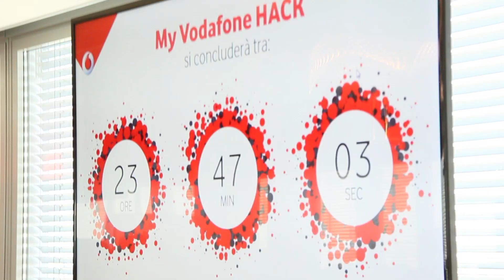My Vodafone Hack: è iniziata la maratona di 24 ore con decine di giovani al Vodafone Village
Ha preso il via questa mattina la terza edizione del My Vodafone Hack, la maratona digitale che vede impegnati decine di giovani universitari arrivati da tutta Italia al Vodafone Village di Milano. Riuniti in team in gara tra loro, ognuno è chiamato a dare il suo contributo - sulla base delle proprie conoscenze ingegneristiche, informatiche, di digital design, marketing e/o management - per sviluppare la migliore proposta per una nuova funzionalità dell’app My Vodafone.

Ascoltiamo le parole di Claudio Raimondi - Head of Digital di Vodafone Italia - intervenuto al via di questa maratona di 24 ore. A salutare i partecipanti anche Aldo Bisio e Barbara Cominelli, rispettivamente Amministratore delegato e Head of Commercial Operations & Digital Vodafone Italia, il Ceo Assist Digital Enrico Donati e il General manager di Huawei Italia James Zou.

(intervista Flavio Incarbone – montaggio Andrea Bordonali)